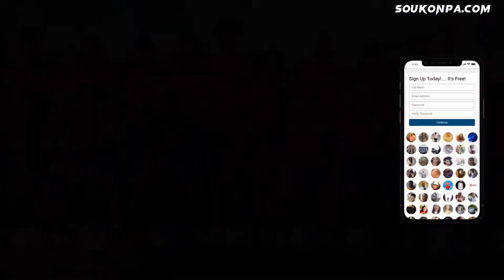North Miami High School Celebrates Haitian Flag Day. Part 1. In Photos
North Miami High School celebrates Haitian Independence.  May 20th, 2022.  Part One.  Part two will be in Videos.